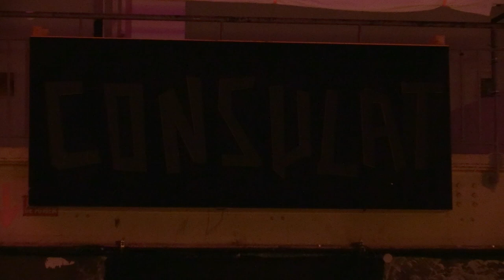Saqartvelo Lamazo / Cilveloy nanayda - Le Grand Supra de Paris 2022 - KAVKAZZ & Harmonie Géorgienne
Saqartvelo Lamazo / Cilveloy nanayda

Captation au Consulat, Paris 11è, le 09/11/22

merci Julien Colardelle et toute l'équipe du Consulat!